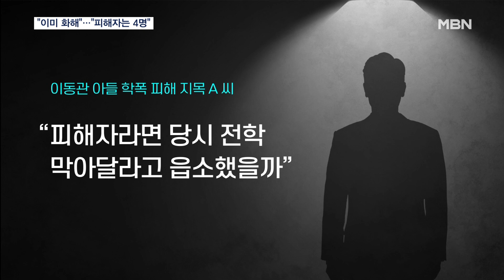이동관 아들 학폭 피해 지목 남성 "이미 화해했다"…민주 "피해자는 4명이다" [MBN 뉴스센터]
【 앵커멘트 】
  신임 방통위원장으로 이동관 대외협력특보가 지명될 가능성이 큰 가운데 발표 전부터 이 특보 아들의 학교폭력 공방이 이어지고 있습니다.
  오늘 당시 피해자로 지목된 인물이 입장문을 내고 일방적 괴롭힘이 아니었다며 자신을 피해자로 분류하지 말아 달라고 밝혔습니다.
  황재헌 기자가 보도합니다.

【 기자 】
  이동관 대통령실 대외협력특보의 아들에게 학교폭력 피해를 입은 것으로 지목된 A 씨가 입장문을 내고 "더 이상 자신을 학폭 피해자로 분류하지 말아달라"고 밝혔습니다.

 A 씨는 가해자로 불리는 이 특보 아들과 이미 화해를 했고 지난 4월에도 만나는 등 현재도 잘 지내고 있다며 이렇게 밝혔습니다.

 또 A 씨는 "일방의 괴롭힘이 아닌 쌍방의 다툼 사례가 있었지만 피해에 대응하기 위한 자신의 가해는 진술하지 않았었다"고 말했습니다.

 그러면서 "정말 자신이 피해자라면 당시 이 특보 아들 전학을 막아달라고 읍소하거나 지금도 만날 수 있겠느냐"고 의문을 표시했습니다.

  이에 대해 더불어민주당은 "입장을 존중하지만 피해자는 한 명이 아니라 4명이다"라고 밝혔습니다.

  이례적으로 지명 전부터 여론전이 치열한가운데 윤석열 대통령은 이르면 이번 주 대정부질문이 끝나면 이동관 특보를 신임 방통위원장 후보자로 지명할 것이라는 관측이 나옵니다.

▶ 스탠딩 : 황재헌 / 기자
- "방통위원장 지명과 맞물려 윤 대통령이 기획재정부와 외교부, 국토교통부 등 최대 10여 개 부처 차관을 교체하며 하반기 국정 운영의 동력을 끌어올릴 계획입니다. MBN뉴스 황재헌입니다. "